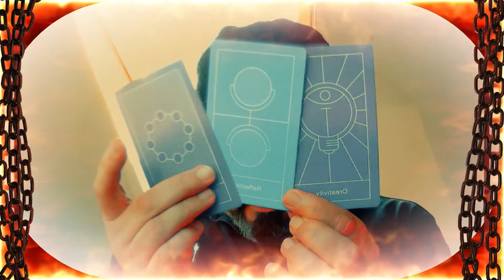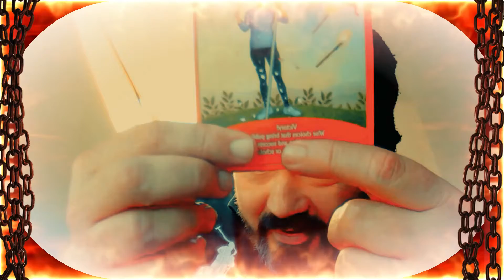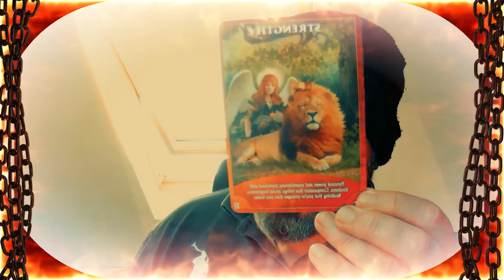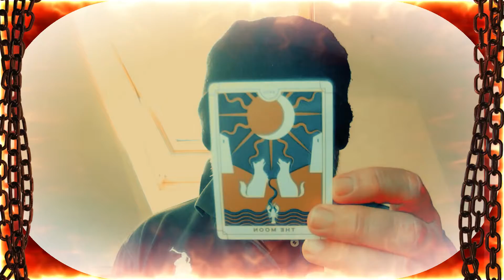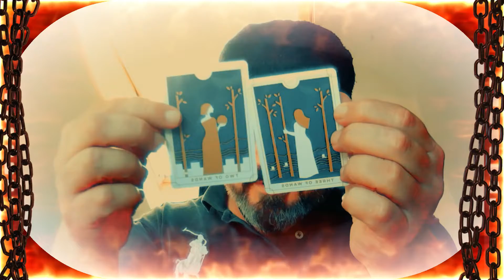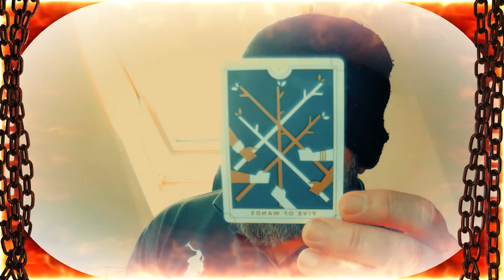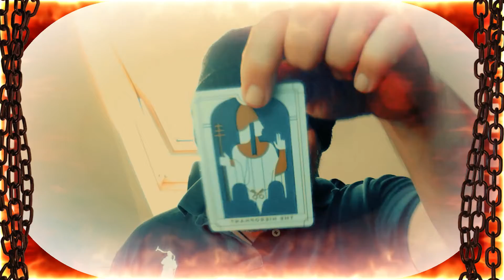Scorpio " Waiting for the other foot to drop " 25th April - 2nd May tarot reading 2022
A General tarot reading for the sign of Scorpio for the 25th April to the 2nd May

Paul Cattermole